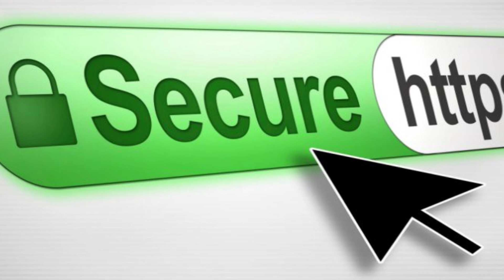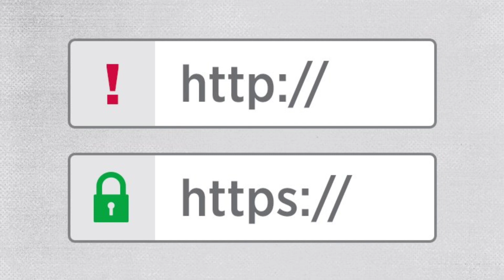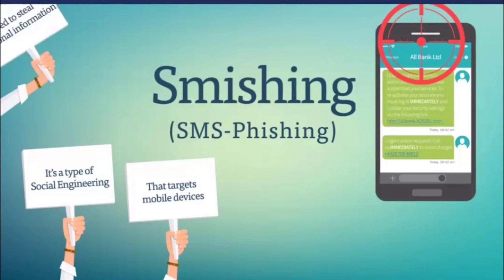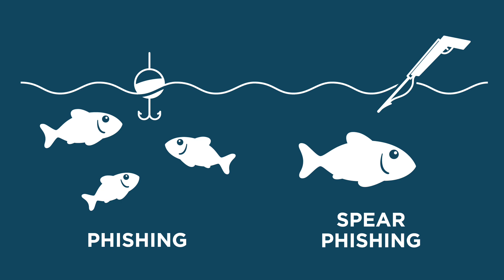Cyber Crime | Phishing & Different types of phishing attacks | How to protect yourself from threats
This video is about phishing and the different types of phishing attacks.

Phishing is a form of online fraud that continues to be a major threat to individuals and organizations worldwide. In this video, we'll explore what phishing is and how it works, as well as the different types of phishing attacks that you need to be aware of.

We'll start by defining phishing and looking at how attackers use social engineering tactics to trick people into providing sensitive information, such as login credentials, credit card numbers, and other personal data. We'll also discuss the impact of phishing, including the financial and reputational damage that can result from falling victim to a phishing attack.

Next, we'll explore the different types of phishing attacks, including email phishing, spear phishing, vishing, smishing, and Clone phishing. We'll explain how each type of attack works, provide examples of real-world incidents, and offer tips on how to protect yourself against them.

Finally, we'll wrap up with some best practices for avoiding phishing attacks, such as being cautious of suspicious emails or messages, not clicking on links from unknown sources, and keeping your software up-to-date with the latest security patches. We'll also discuss the importance of educating yourself and your organization about cybersecurity and staying vigilant in the face of ever-evolving threats.

Whether you're a cybersecurity professional, a business owner, or just someone who wants to protect themselves online, this video will provide valuable insights and practical tips for staying safe in the age of phishing.